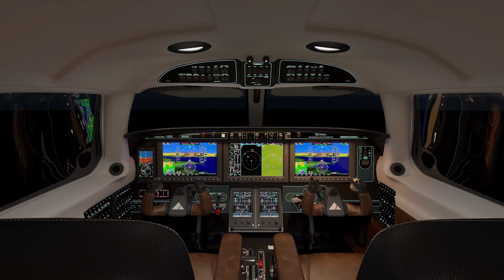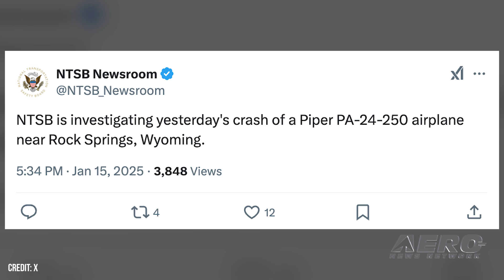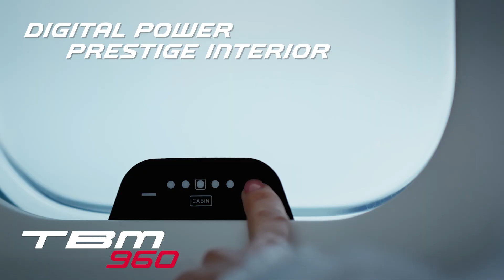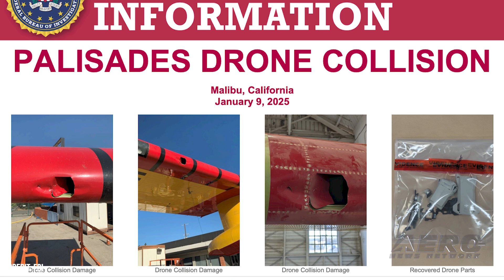Airborne 01.17.25: Starship 7 Wins/Loses, HUGE Piper Deal, Drone Arrests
Also: Daher Delivers 82 in '24, Boeing Deliveries, Missing Pilot Found, New Glenn Orbits

It's been a week of highs and low for the space biz... but none quite as heart-breaking as the loss of the orbital ‘ship’ of Starship 7... just seconds after the equally heart-pounding second catch of the Starship booster some 7 minutes into the mission. It appeared to be a textbook test, at first, but about the time that the ‘ship’ section of the vehicle was due for engine shutdowns and orbital insertion, the vehicle experienced what SpaceX reported as an ‘anomaly’ and all telemetry dropped out. Piper Aircraft announced a fleet deal with the Air India Flight Training Center, with the center placing a firm order for 31 Archer DX aircraft for 2025 delivery, and 62 additional options for 2026 and 2027 delivery, for a total of 93 aircraft. Three drone pilots have been arrested, so far, for conducting unauthorized flights near firefighting efforts in southern California. The most significant incident left a Super Scooper air tanker grounded with a hole in its wing. All this -- and MORE in today's episode of Airborne-Unlimited!!!

Airborne 01.17.25 is chock full of info in this Daily News Episode, Friday, January 17th, 2025... Presented by Aero-TV veteran videographer and Airborne Host Holland Lee. Holland is supported by ANN Chief Videographer Nathan Cremisino, as well as ANN CEO/Editor-In-Chief Jim Campbell. This episode covers:

Starship 7 Launch Succeeds In Catch, But Loses ‘Ship’
Piper Scores Major Fleet Deal
3 Drone Pilots Arrested for Interfering With LA Firefighters
Daher Delivered Combined 82 Aircraft In 2024
Boeing’s Latest Deliveries Report Shows Expected Decrease
Missing Pilot Found After Fatal Plane Crash
New Glenn Makes Orbit, But Booster Lost